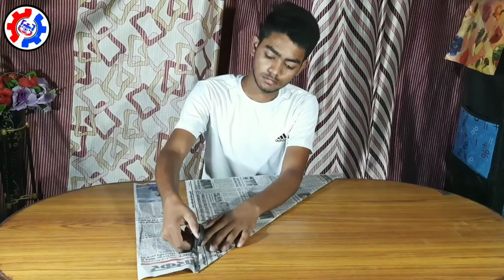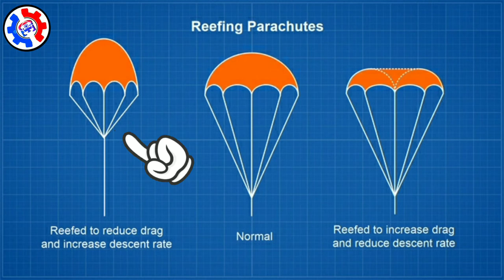How to increase the drag of parachute | How to make a parachute | Most effective parachute design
How to increase the drag of parachute | what is the most effective parachute design
without parachute jump world record

how to make a parachute for a bottle rocket

Ever wondered how parachutes work? 🪂 In this step-by-step tutorial, I'll guide you through the process of crafting your very own parachute right at home! From materials needed to assembly techniques, I'll cover it all so you can embark on thrilling parachute adventures with confidence. Whether it's for a school project or simply for fun, making a parachute has never been easier. Get ready to soar to new heights with this exciting DIY project!